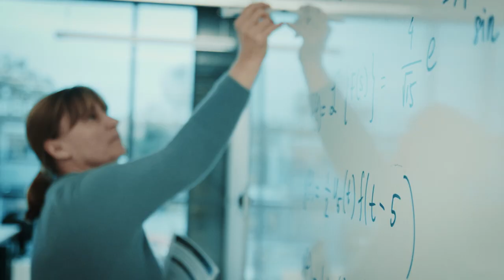Sørlandet - nærmest resten av verden_1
Sørlandet er mere enn sommer, sol og rekeskall. Sørlandet er innovasjon, samskaping og vi er innstilt på en bærekraftig fremtid. Ingen andre steder har et så tett samarbeid om de gode løsningene. Bak dette prosjektet står Sparebanken Sør, Arendal kommune, Kristiansand Kommune, Aust- og Vest Agder Fylkeskommune, USUS, EYDE-klyngen, GCE NODE, KS Agder, NHO Agder, LO Agder og  Universitetet i Agder.